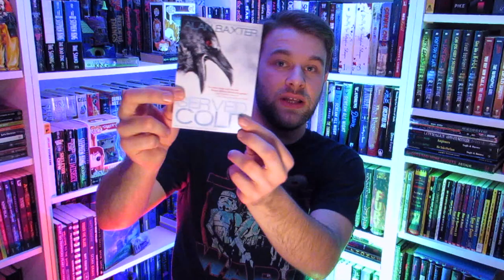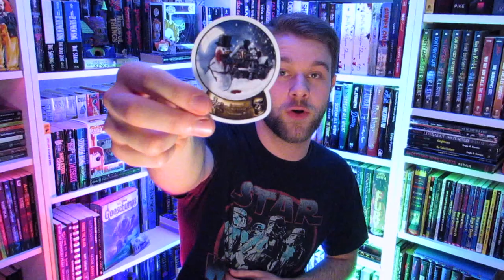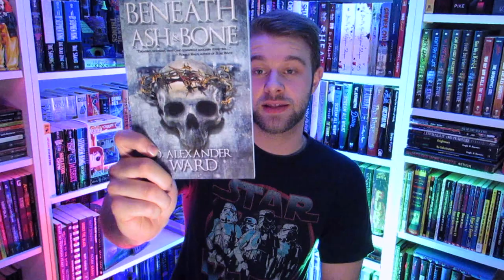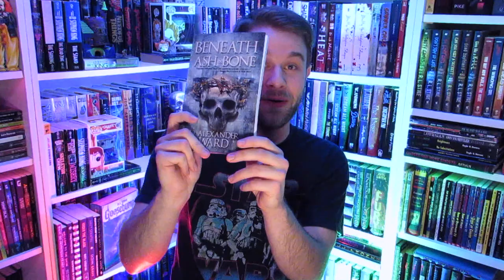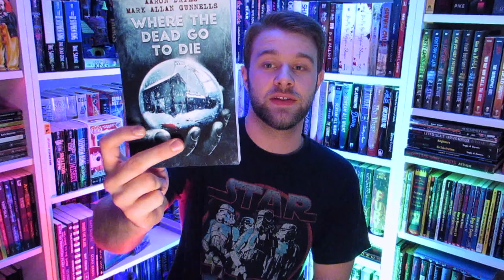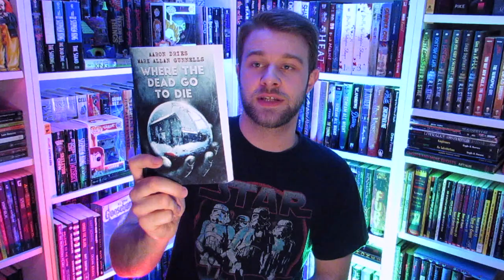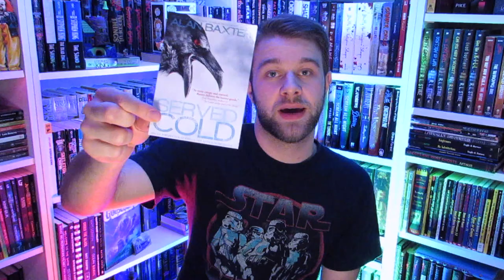NIGHT WORMS UNPACKAGING | "Winter White, Winter Fright" (Dec. 2019)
MY WRITING: